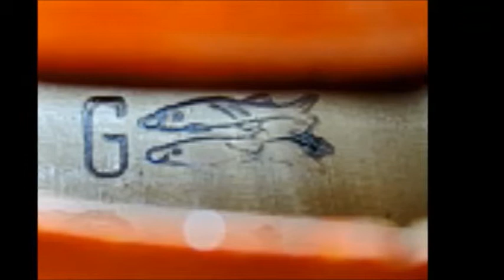モダンイタリアバイオリン・真贋・本物・偽物・焼印・サイン・証明書